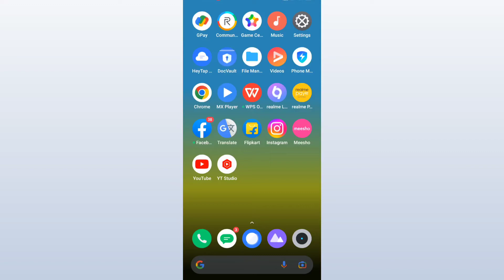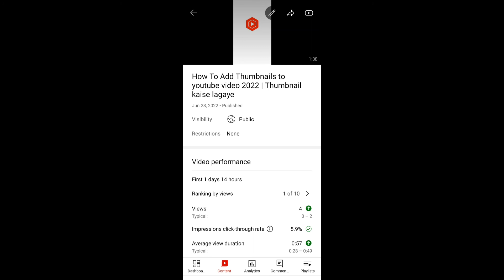video ke description me doosre video ka link kaise add karte hai | video me link kaise add kare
video ke description me doosre video ka link kaise add karte hai | video me link kaise dale

आज की विडियो मे मैं आपको बताऊंगा की आप कैसे अपने वीडियो के डिस्क्रिप्शन में दूसरी वीडियो का लिंक add कर सकते है